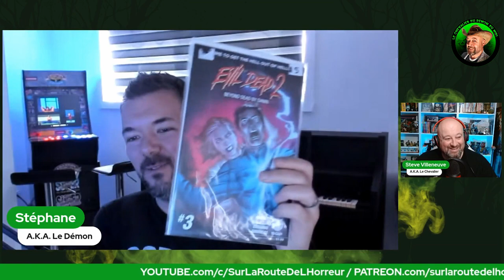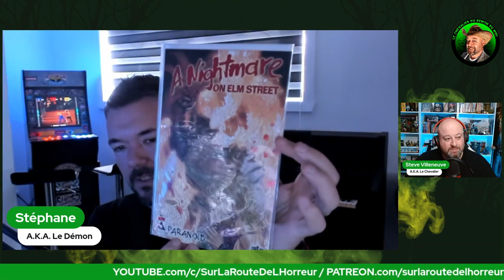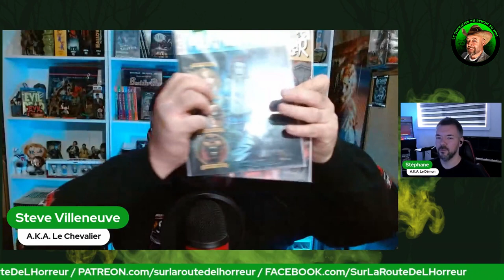Frissons sur le Pod et Attack of the Killer Donuts (Le Chevalier du Démon du midi Ep. 22)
De retour de la New Jersey Horror Con, Stéphane et Steve nous ont fait un gigantesque tour de table. De plus, Steve s'est entretenu avec Bruno de Frissons sur le Pod. Du côté des visionnements, Stéphane a re-GOREgardé Attack of the Killer Donuts. N'oublions pas la présence de Daniel Leblanc de HORREUR FM dans le segment AUJOURD'HUI DANS L'HORREUR.